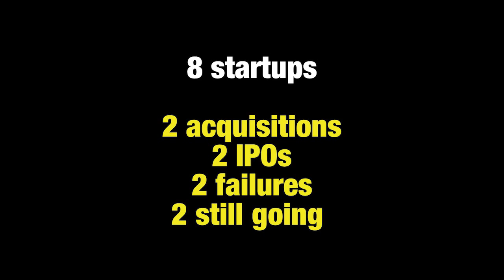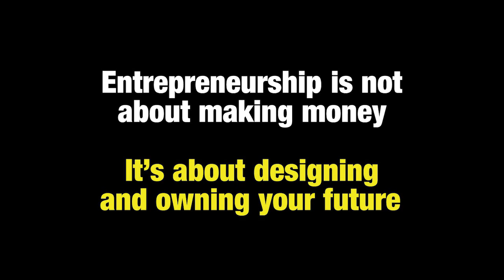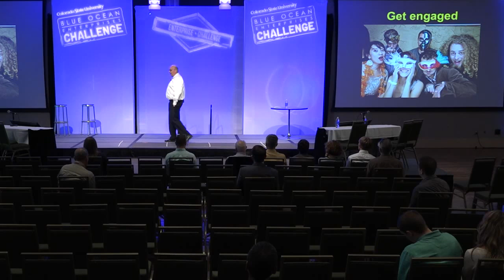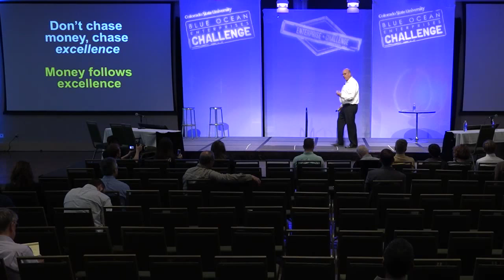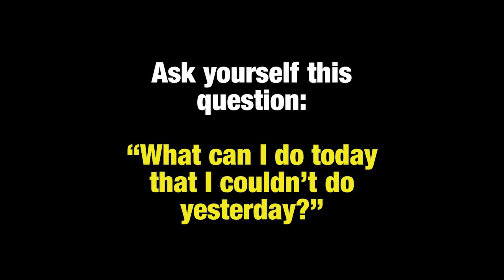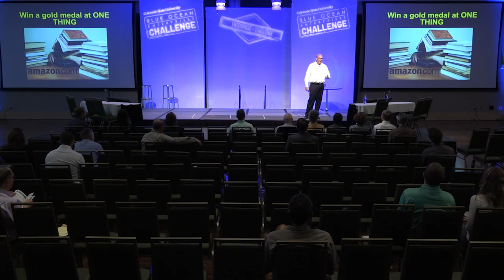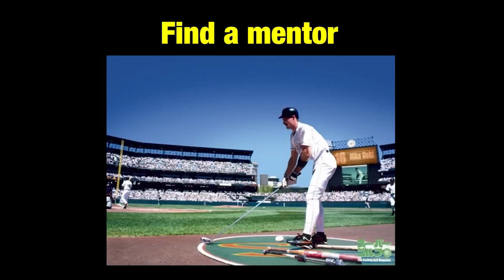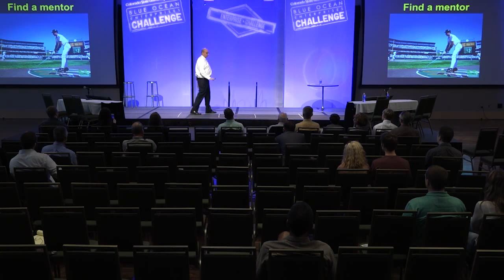Jeff Hoffman Keynote Presentation 1